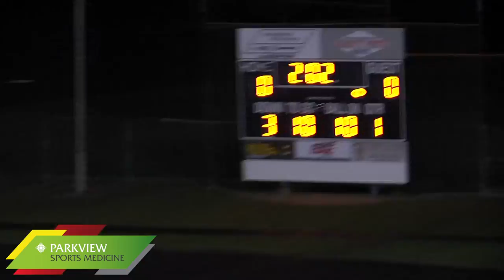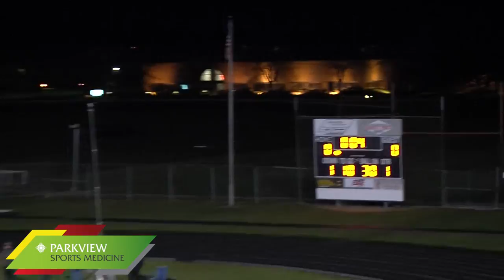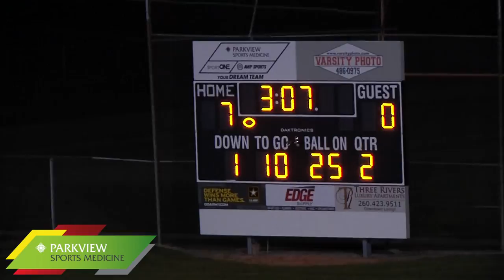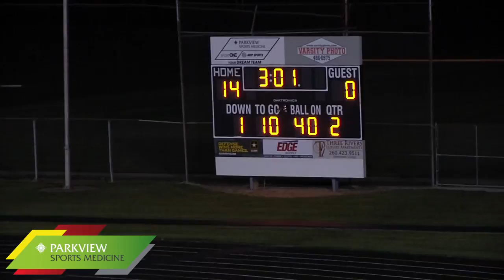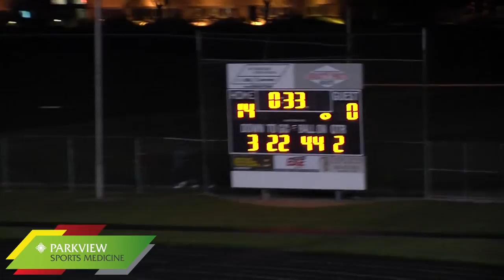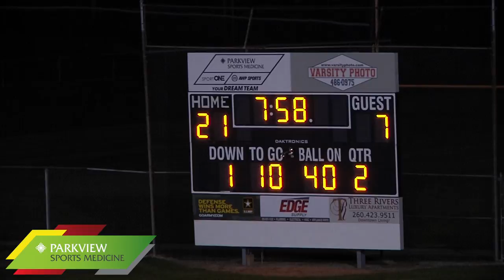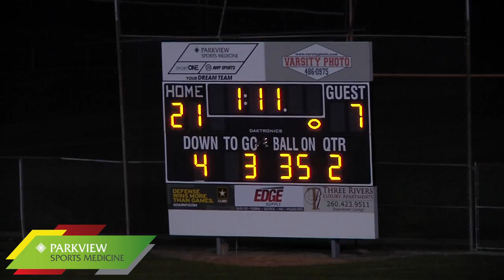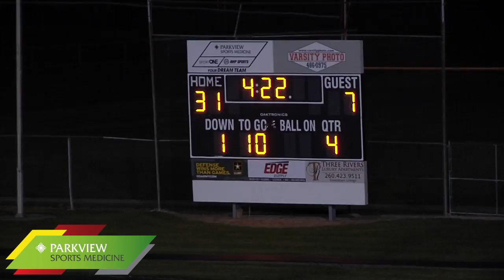Mishawaka 7 at Snider 31 | Football Broadcast 11-11-16